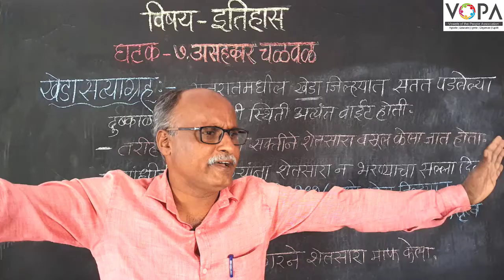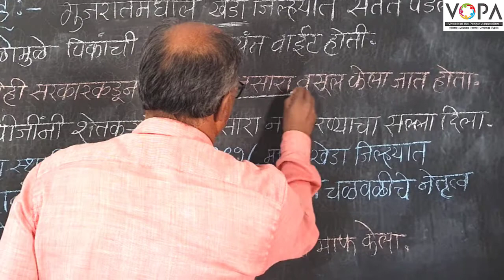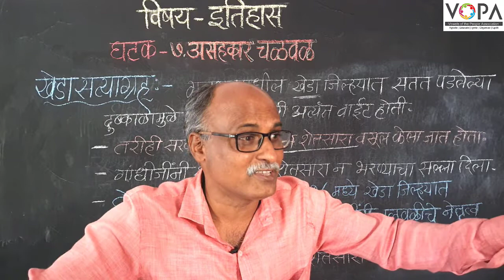८ वी | इतिहास | एन.एम.एम.एस | असहकार चळवळ | खेडा सत्याग्रह | V-School